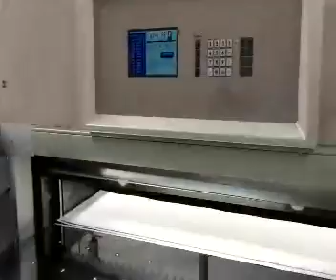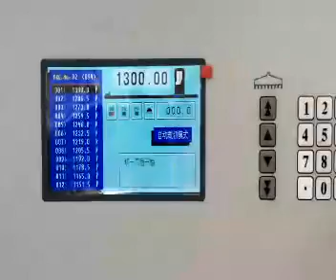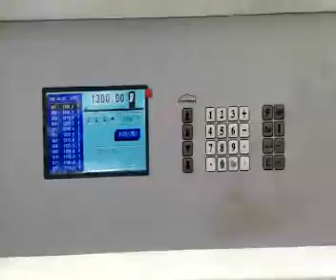hydraulic computerized large format paper cutter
Shanghai Xsheen Machine Electron Technology Co., Ltd
RM.706,Bdg,2,Gonghexin Rd,2750,Shanghai, China

Skype:hql_happy